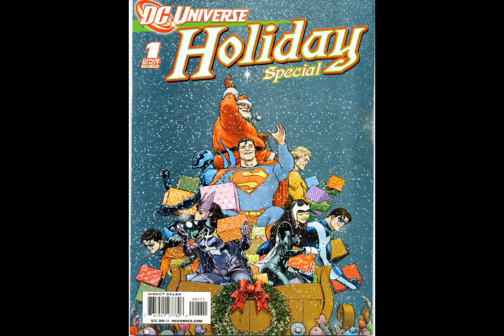Good King Wenceslas - DC Comics + Bing Crosby/Rosemary Clooney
From the pages of the DC Universe Holiday Special 2008 comes an ancient poem with some rather familiar looking characters.